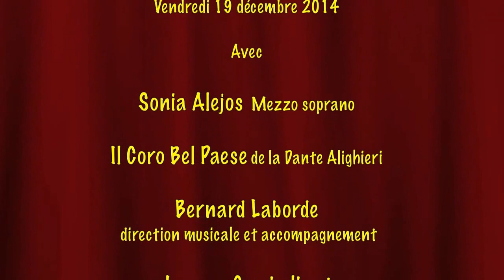EXTRAITS RECITAL CHANTONS NOEL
Récital Chantons Noël au Théâtre Olympe de Gouges à Montauban
Ce fut une belle soirée devant un théâtre plein la mezzo soprano Sonia Alejos Molina et Il Coro Bel Paese de la Dante Alighieri, Bernard Laborde à la direction musicale et accompagnement régalèrent un public enthousiaste et connaisseur. La présentation et lecture des textes ont été assuré par Jacques Combalbert.